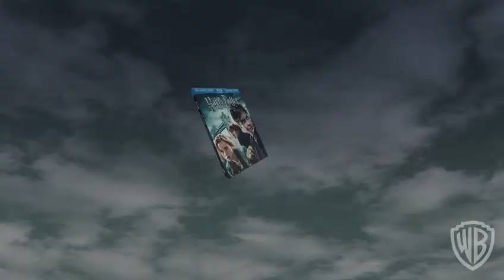Voldemort's Makeup from Deathly Hallows: Part 1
An exclusive clip from the upcoming release of Harry Potter and the Deathly Hallows: Part 1 DVD showing & talking about the makeup process to turn Ralph Fiennes into the evil madman known as Lord Voldemort.